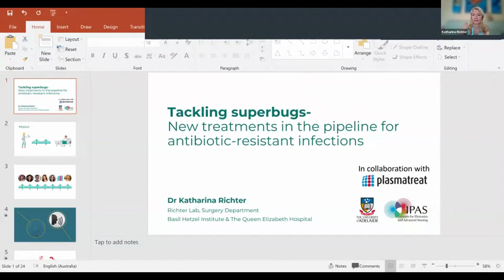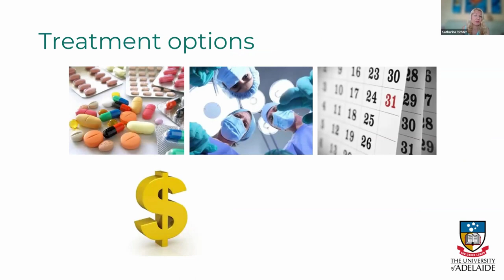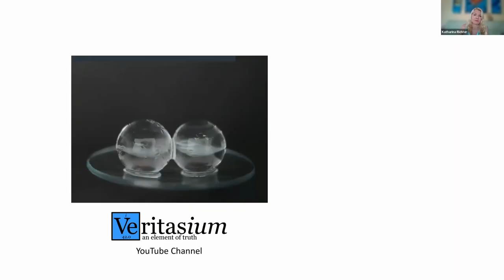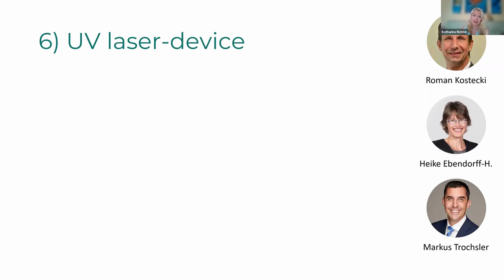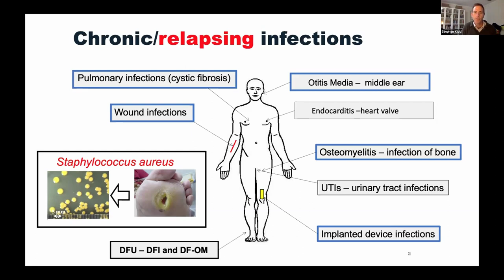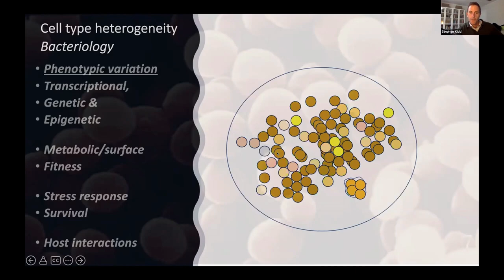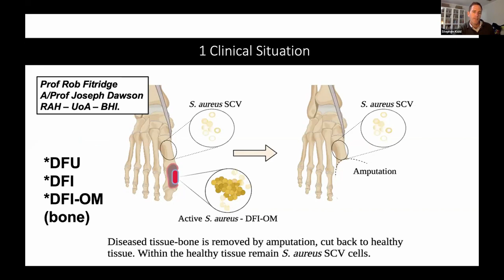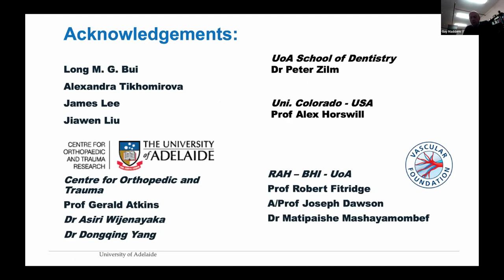ABMC Research Minireview Webinar - CALHN on Surgical Infections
CALHN on SURGICAL INFECTIONS

Presented by:

Dr Katharina Richter
"Tackling superbugs - new treatments in the pipeline for antiobiotic-resistant infections"

and

Dr Stephen Kidd
"Diabetic foot infection as a model for relapsing bacterial infections"

Chaired by:
Professor Guy Maddern